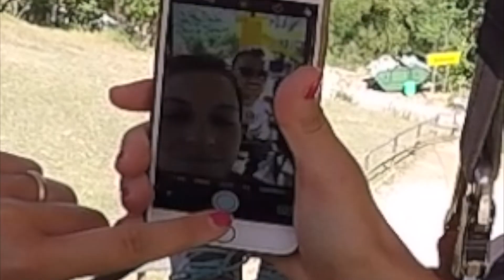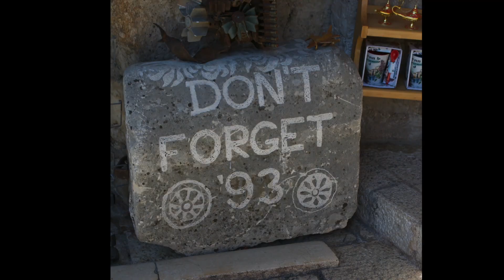Montenegro & Bosnia viaggio in auto. Est Europa che non c'immaginiamo.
L'Est Europa che non c'immaginiamo, a riguardo ho scritto qualcosa sul blog